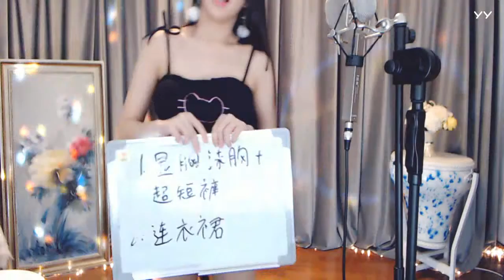YY LIVE 燃舞蹈 小喬 -《燃舞蹈》（Artists Singing・Dancing・Instrument Playing・Talent Shows).mp4